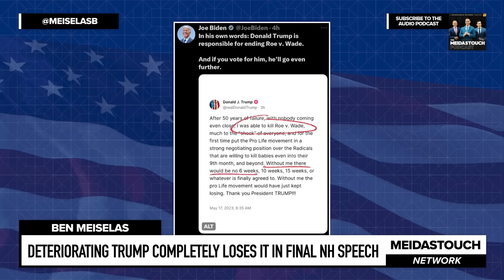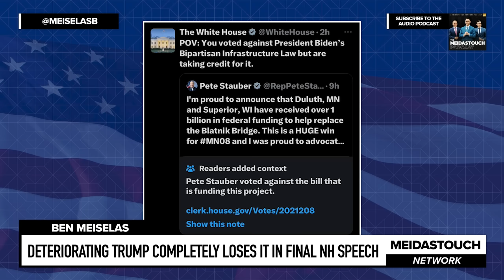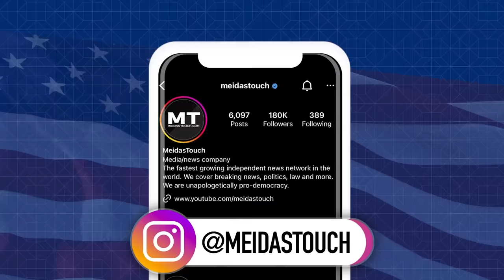VISIBLY DETERIORATING Trump Completely LOSES IT in Final NH Speech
MeidasTouch host Ben Meiselas reports on Donald Trump’s closing speech to New Hampshire voters before the primary vote which was his most unhinged and bizarre speech yet.